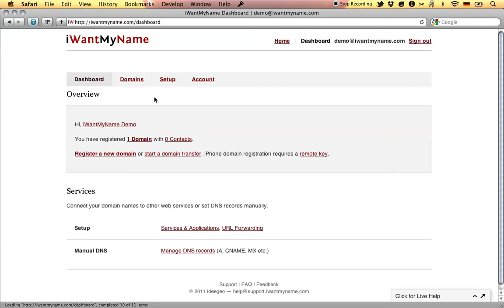How To Add Blogger To Your Domain At iWantMyName